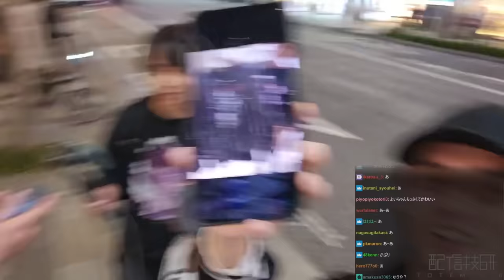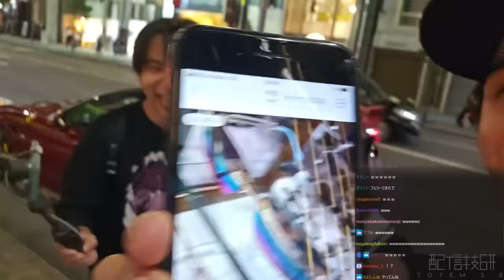高級ショッピング街の銀座にて、「最強の詐欺師」けんきに漢気ジャンケンを挑むスタンミじゃぱん【スタさんぽ】